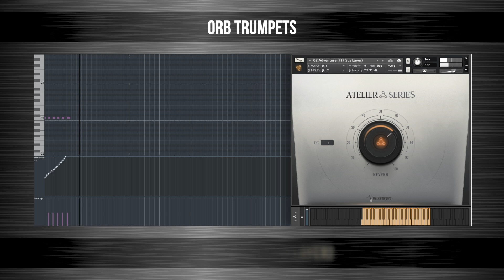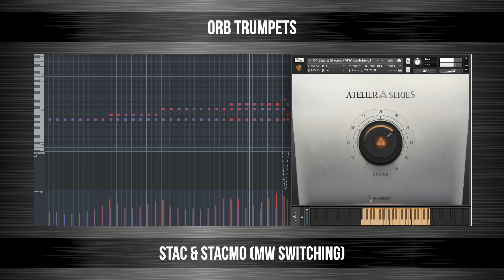Orb Trumpets | Playthrough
Orb Trumpets is a proof-of-concept KONTAKT release that is created entirely out of performances.

Recorded in Orb Studios in Austin, TX - the goal was to create a trumpet patch that took our Adventure-style programming techniques to a more natural-sounding level using samples derived from phrases. It's trickier to program and hone, but the resulting fluidity is compelling.

Like our larger orchestral releases, the Adventure-style programming requires no keyswitching. For quicker notes, you're going to want to play within the 1-100 velocity range. For longer notes, 101-127 provides a slightly broader attack. Switching between the two provides an effective approximation of how brass players tend to shape certain notes within a variety of phrases.

Tuning was lightly done to taste instead of destructively tuning it with software. We retained the natural biases in intonation up the range/dynamics while pulling in the more squirrely notes, resulting in a more natural temperament.